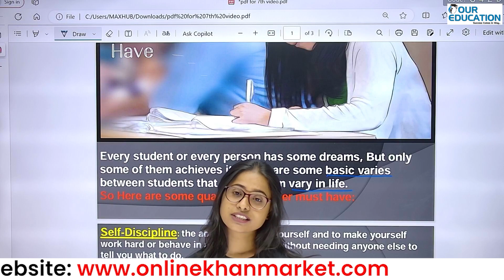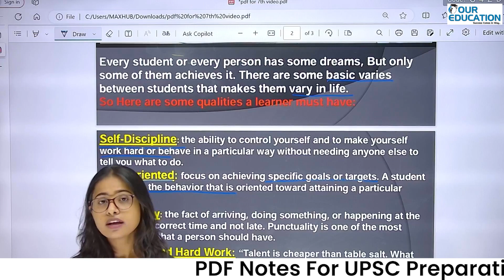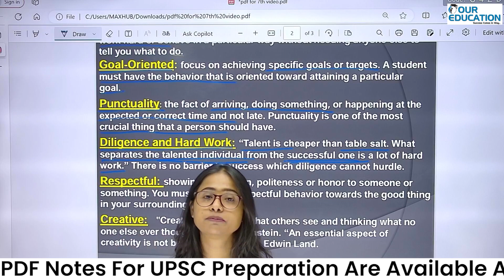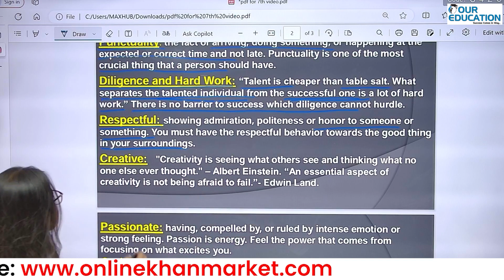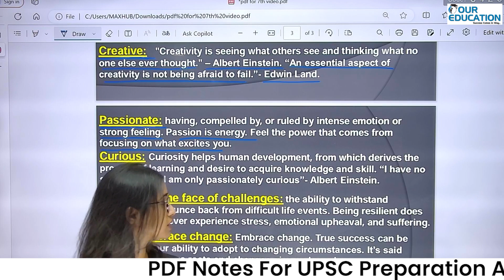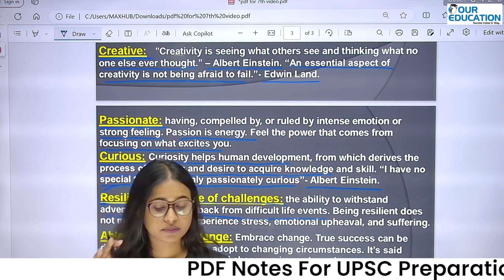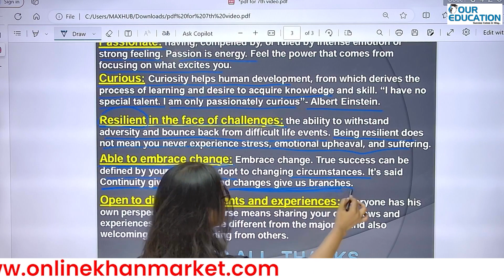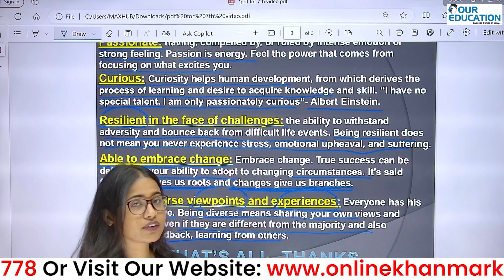Qualities Every Good Student Should Cultivate | Great Qualities Of a Good Student | OUR EDUCATION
In this insightful video from OUR EDUCATION, we delve into the essential qualities that every exemplary student should strive to possess. From discipline and time management to curiosity and critical thinking, we explore the key attributes that not only enhance academic success but also foster personal growth. Join us as we discuss practical tips and strategies to develop these qualities and excel in your educational journey. Whether you're a student seeking to improve or an educator guiding others, this video offers valuable insights for cultivating the traits of a successful learner.